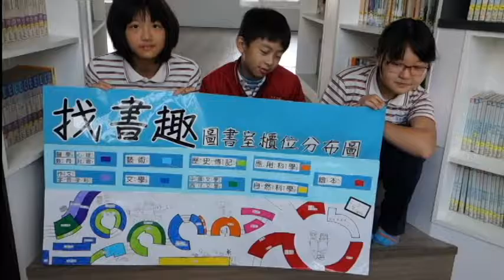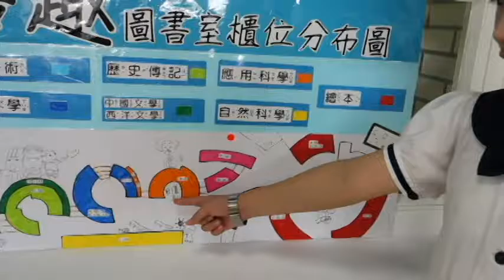CHI 2016150 - 找書「趣」